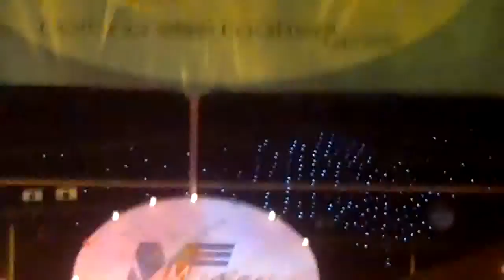Thangamalarey Jhanu live at Mitafest 2012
Jhanu performing live